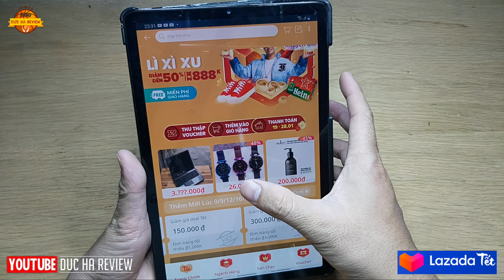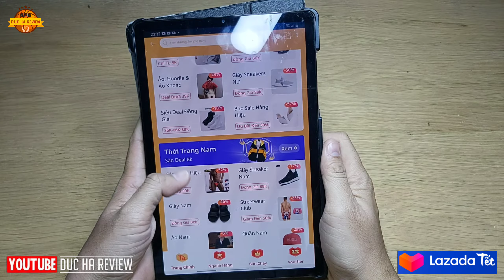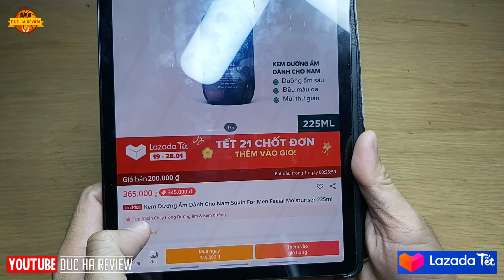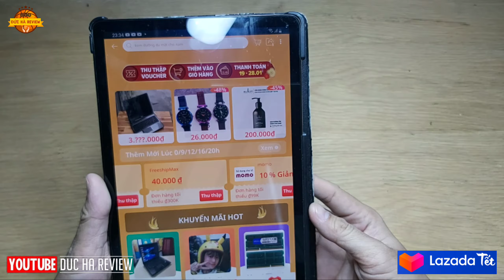Lazada sale Tết Chốt đơn sale 50% miễn phí vận chuyển toàn quốc